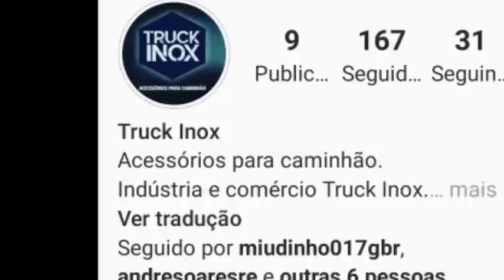BARRICA DE INOX NO MB 1620 (COROTE) TRUCK_INOX #295